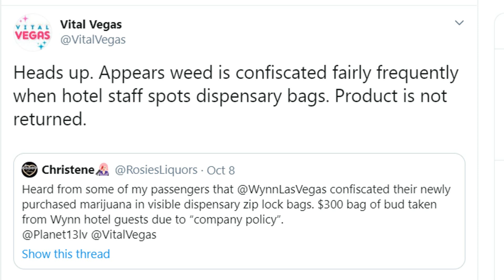Las Vegas Casinos CAN Take Your Weed!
📦Mailtime Address
8020 S. Rainbow Blvd. #100-228